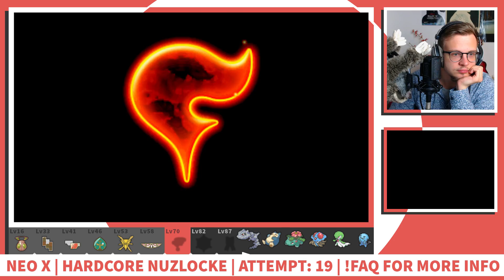These guys have TOO MANY MEGAS - Neo X Hardcore Nuzlocke Highlight #18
Click▼

Neo X and Y are ROM hacks of Pokemon X and Y designed to offer the player greater difficulty through expanded trainers and better variety through edited wild Pokemon encounters along with a plethora of other features.